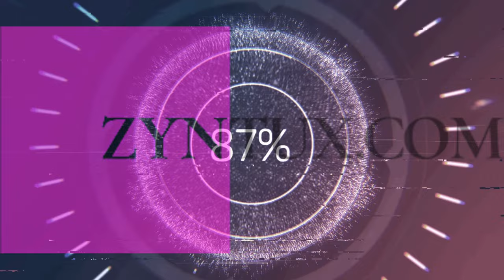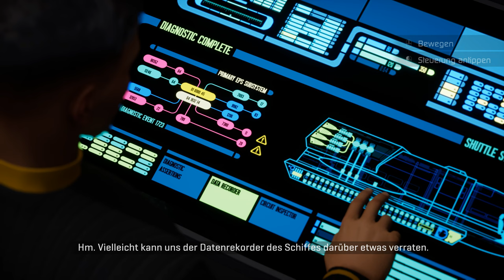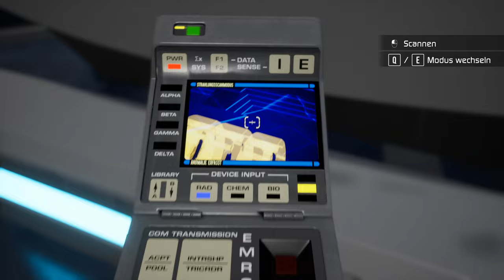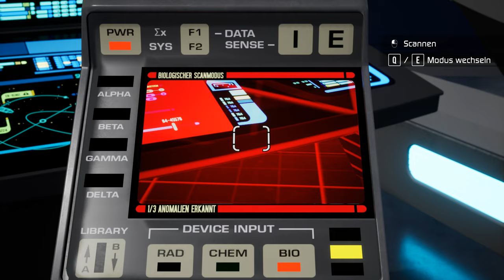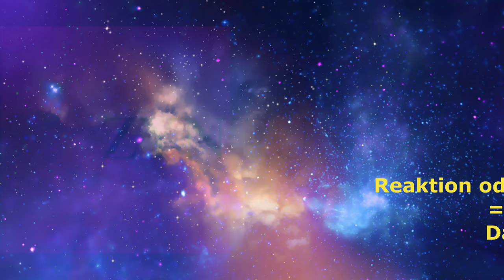Navigationsprobleme, STAR TREK™: RESURGENCE 🖖Folge 9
Kürzlich habe ich STAR TREK™: RESURGENCE ANGESPIELT. Das Spiel macht einen ganz guten Eindruck, es handelt sich um ein Adventure, dass sich so ähnlich spielt wie viele Telltale Spiele. Ihr seht hier die neunte Folge, ohne weiteren Kommentar. Heute untersuchen wir hier diverse Navigationsprobleme und es scheint sich nun doch eine Liebelei anzubahnen, wir werden sehen. Viel Spaß mit der neuen Folge !